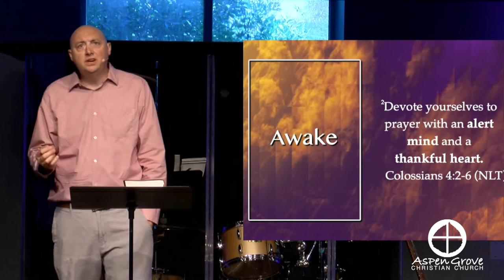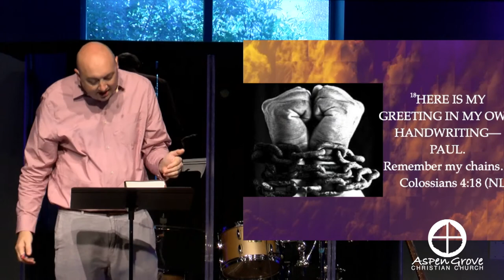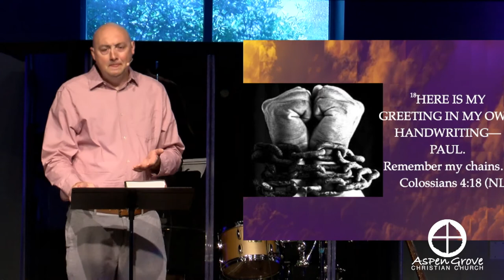Colossians #12 Awake (Adam Kaufhold)